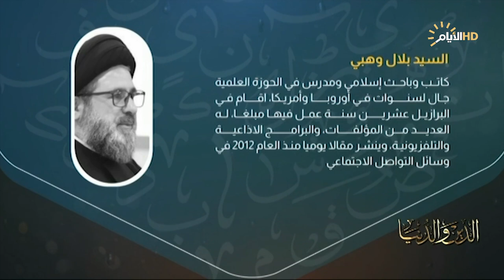برنامج الدين والدنيا، الاسرة قلعة يجب الحفاظ عليها . السيد بلال وهبي